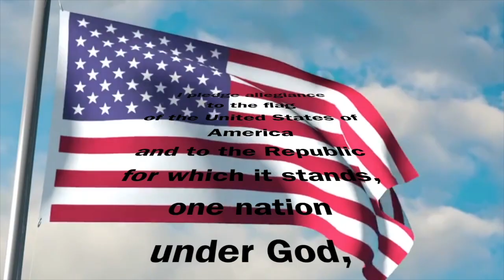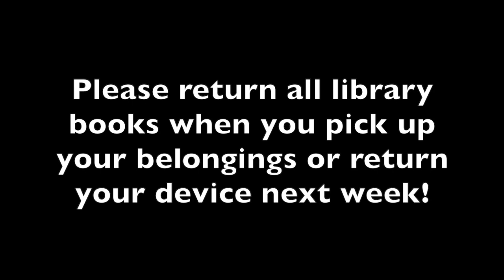Dragon Daily News Home Edition